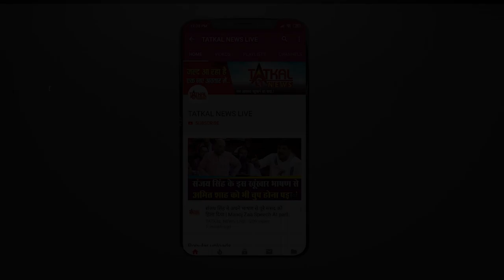Zain Imam : Wish You Happy Birthday || TatkalNewslive